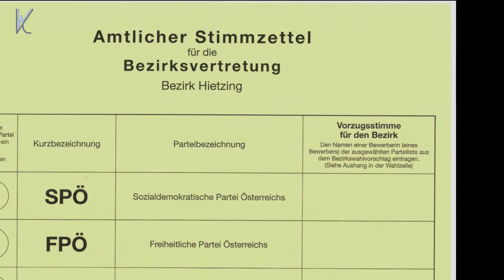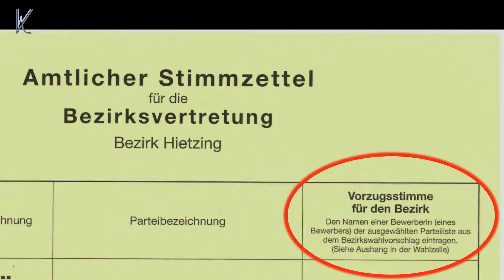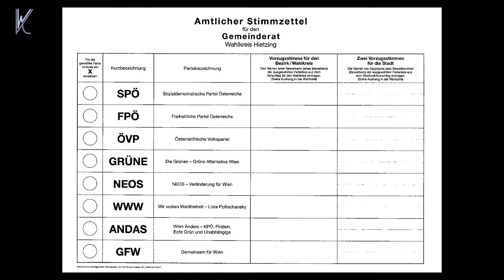Landtags- und Gemeinderatswahl in Wien 2015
Wahlinformation zu der Landtags- und Gemeinderatswahl in Wien.